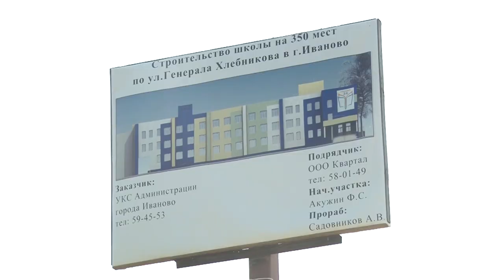Как строят школу в Московском микрорайоне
В Московском микрорайне продолжается строительство здания начальной школы 36 гимназии. В пятницу ход работ проверили специалисты ивановской мэрии и депутаты гордумы.